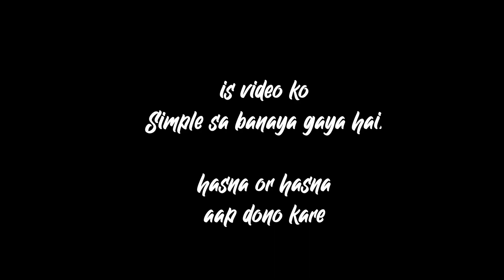Funny questions to ask 😂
My video is about
मजेदार पहेलियाँ
Majedar paheliyan, मंच संचालन,  Manch sanchalan paheliyan,
बूझो तो जानें, फनी सवाल.

funny paheliyan,Manch sanchalan, मजेदार सवाल जवाब, Riddle in hindi, Riddles,

10 best funny paheliyan,
अजब गजब, Ajab gajab, Funny questions,

Hello guys !! I am Rahul , from india.
Enjoy the video thats it.

Shooting gear I use:-
-Sony A6500,
-Camera Lens:- 16-50mm & 50mm sony prime lens
- samsung s10 for some shot when battery got exhausted of my camera.
-Dual function mini tripod and hand grip with GripTight ONE Mount for mobile content creators.